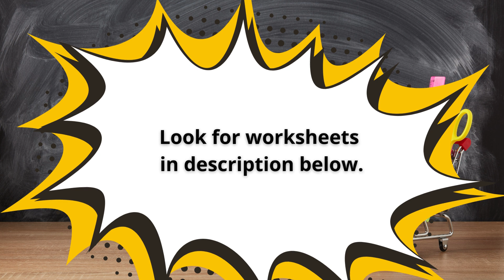COLOUR DICTATION AUDIO Farm animals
Drogi Nauczycielu! Jeśli z satysfakcją korzystasz z mojej pracy, rozważ, proszę:
-  subskrypcję kanału,
-  kliknięcie łapki w górę
- postawienie mi kawusi tutaj dziękuję 
Nowości i ciekawostki możesz też śledzić na Singlishowym profilu na FB: